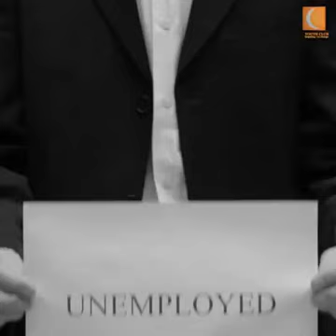Allah - we often forget to thank Allah, but when Allah forgets you then....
May Allah forgive us & keep his blessings upon humanity. Ameen.